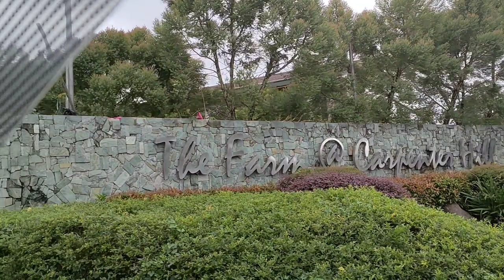part2 photoshoot for my birthday .Ang gwafo ko my gYad ❤️